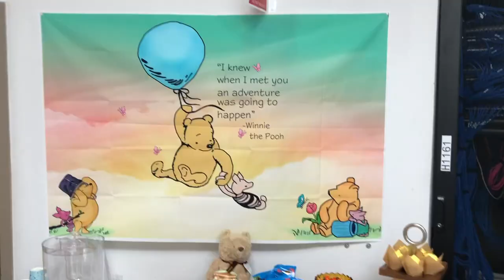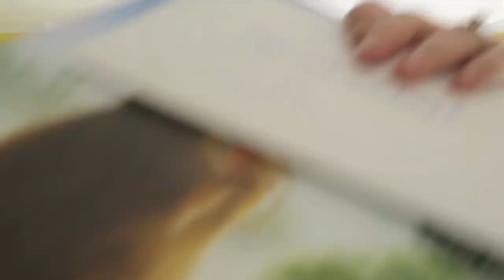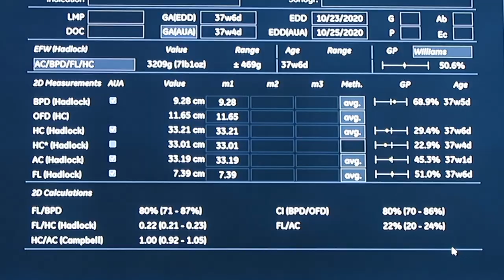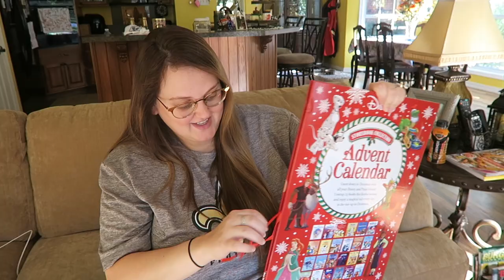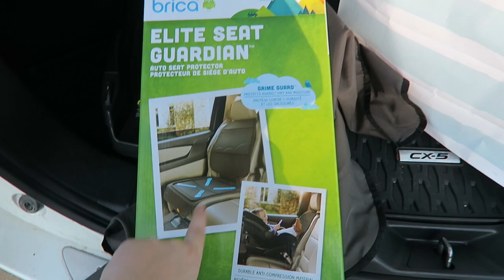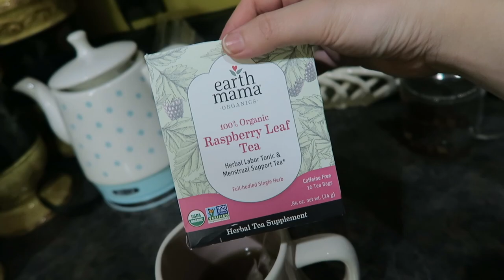Our last vlog before our baby's arrival! | Britt + Jared